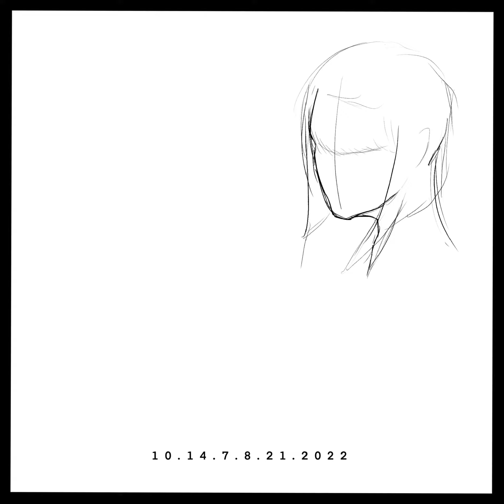628: Loialwynn 11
Only took like 2 hours. I had a hard time getting the arm perspective only to not even use it. Also modern outfit ay?

Song: Holding On by CADU!
Drawing Software: Procreate
Video Editor: VN Video Editor